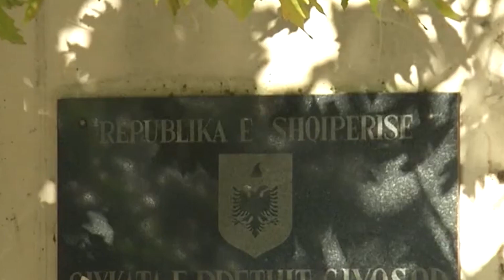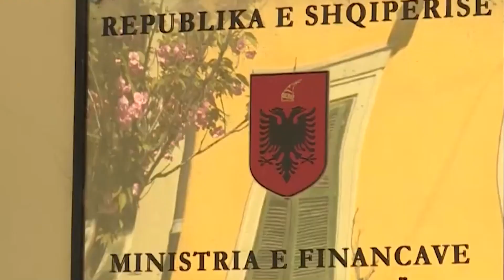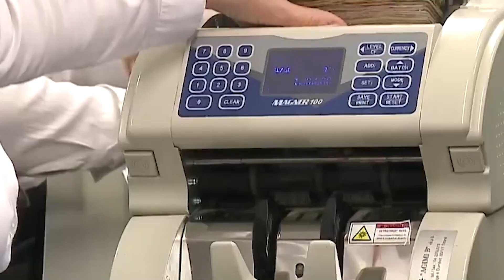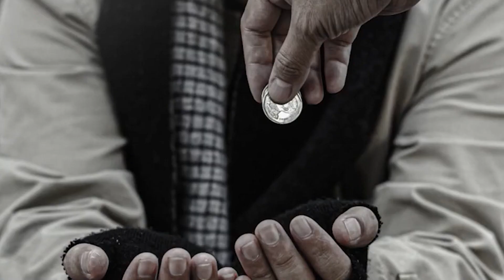Lajme 17 Maj 2024